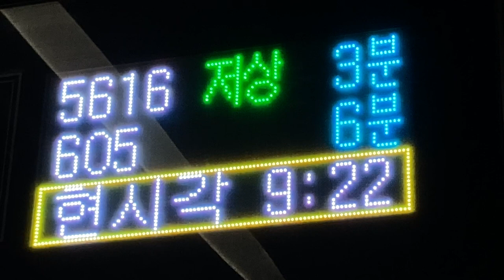서울특별시(ソウル特別市) 영등포역(永登浦駅) 北東側 버스정보안내기(BIT バス発車案内) LED전광판(LED電光掲示板)